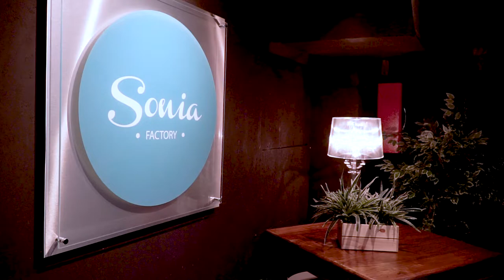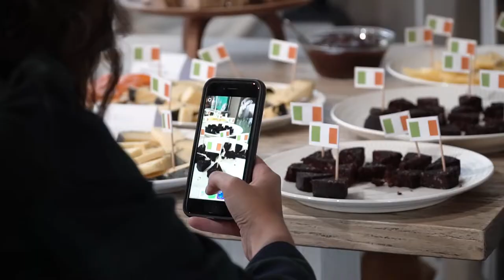CIBC A Taste of Ireland in Italy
On Monday October 15th 2018, our Italian members of the Chefs’ Irish Beef Club hosted a Show Cooking event held at the Sonia Factory in Milan, a studio kitchen run by influential blogger Sonia Peronaci. Our CIBC members prepared six inspirational Irish themed dishes using Irish beef and lamb, to some 30 food journalists and food bloggers, who were also able to enjoy Irish craft beer, smoked salmon, artisan cheese and oysters.